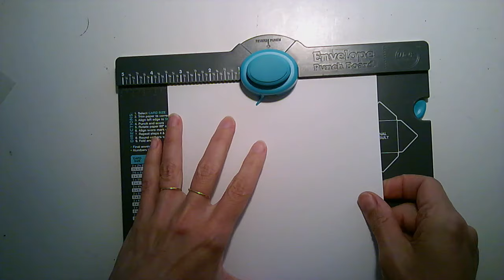Projet #3 box de juillet 2016 TOUTENCOLLE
Les liens vous sont donnés à titre d'information ; je ne suis en aucun cas rémunérée par la boutique citée dans la vidéo.